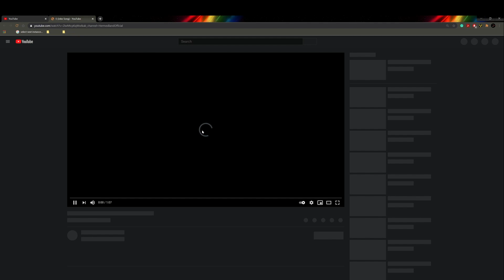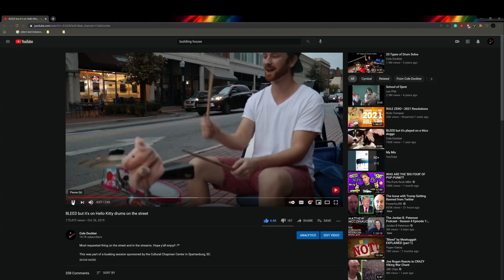Don't Follow Your PASSION.. Follow this...